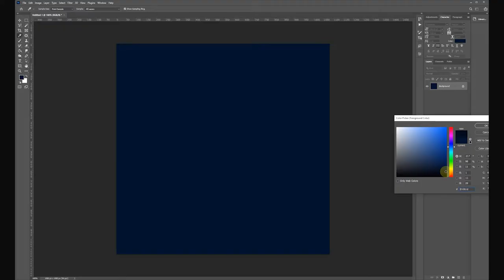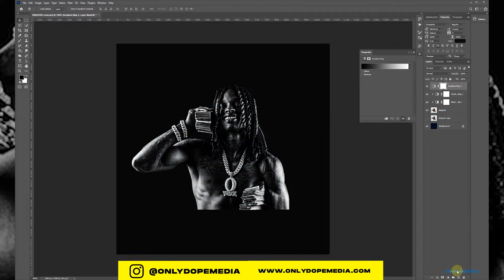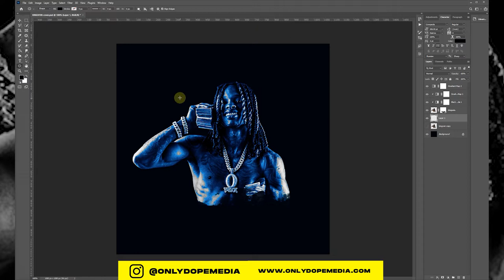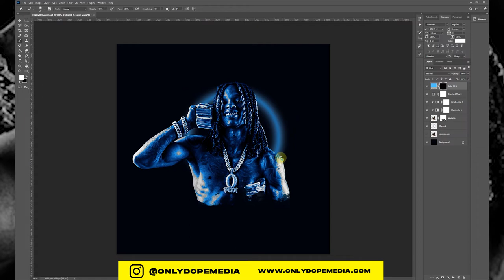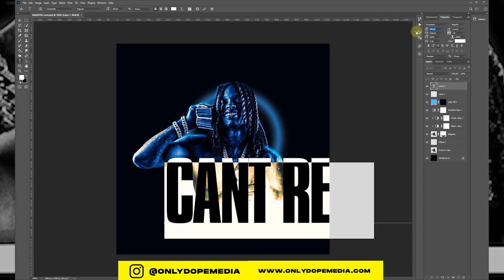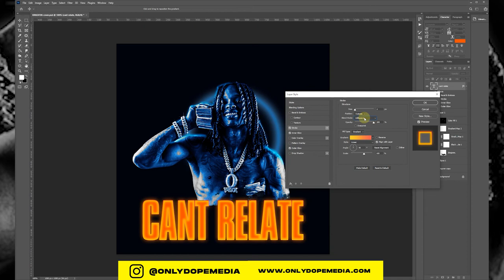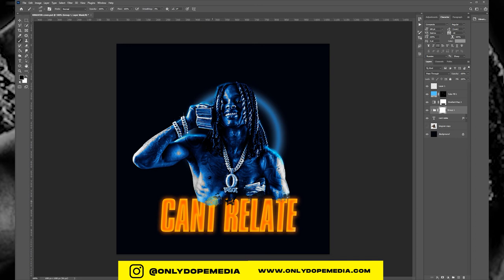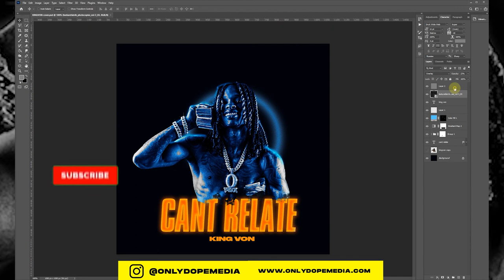Simple Cover Art Design | Photoshop Tutorial | King Von GFX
I will show you how to create a quick and easy cover art in Adobe Photoshop. Long Live King Von

Enjoy. These assets to make your next design a breeze.